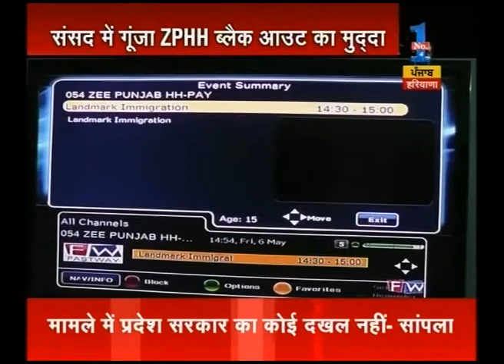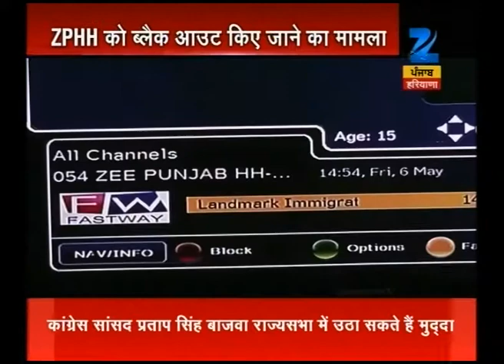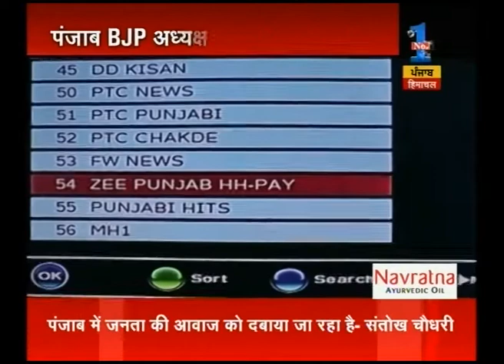Khabron Main Aaj - 10th May 2016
Watch Khabron Main Aaj to get all the latest headlines and news stories.